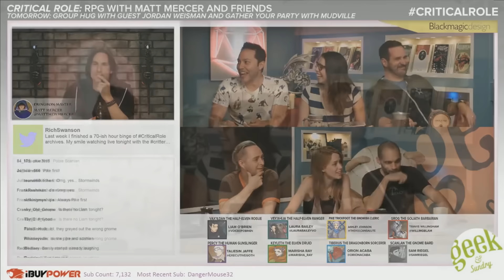Critical Role - Scanlan missed everything but had a slumberparty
From Episode 23 - The Rematch.